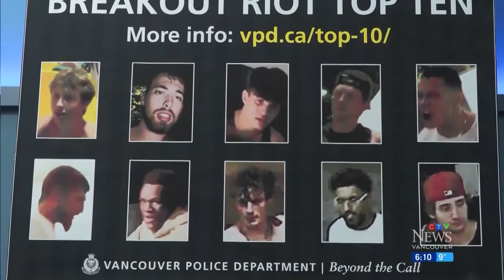Most-wanted suspects in music festival riot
Vancouver police have released photos of the suspects they say caused the most mayhem during a riot over a cancelled show at the PNE.